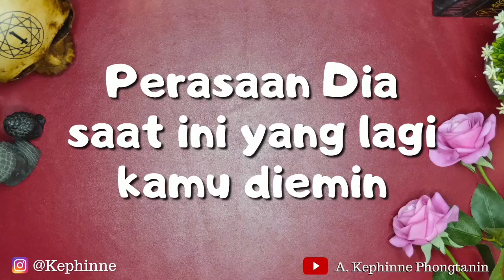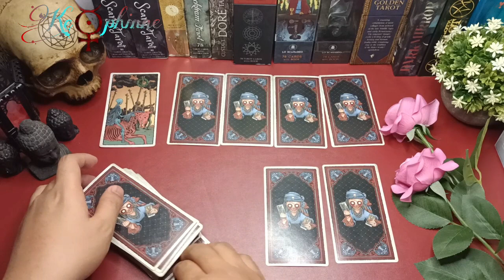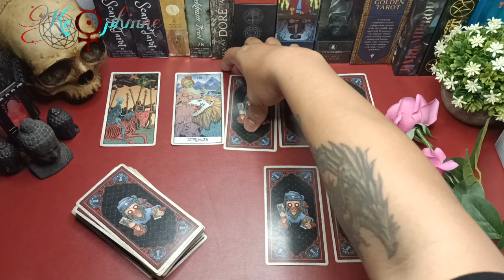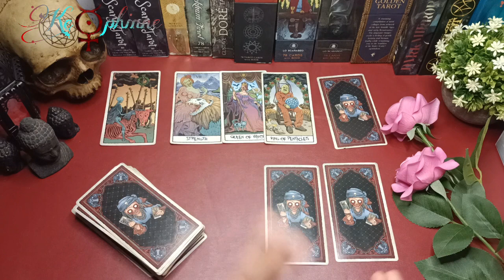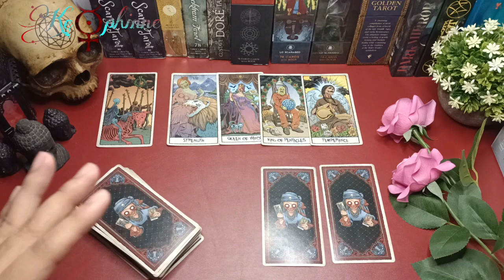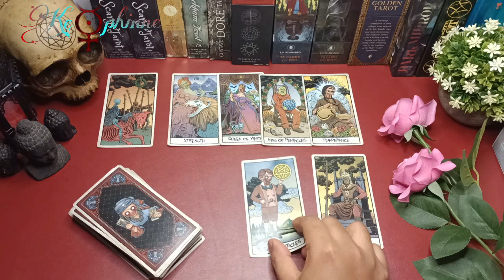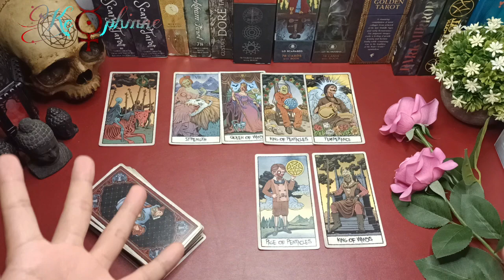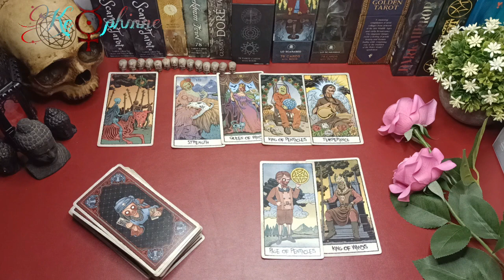🖤 Perasaan Dia saat ini yang lagi kamu diemin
ini adalah sesi VIDEO SINGKAT